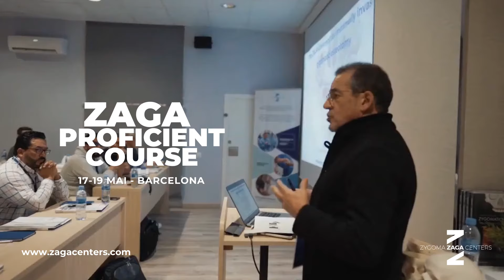ZAGA Proficient Course by Dr. Aparicio & Dr. Davó (3 days)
The ZAGA zygomatic implant course describes our experience of more than 25 years in zygomatic implant rehabilitation.
The ZAGA zygomatic implant course describes our experience of more than 25 years with zygomatic implants in the rehabilitation of the extremely resorbed maxilla.

The course lasts three days of intensive zygomatic implant journey. The participants acquire knowledge regarding the use of this advanced treatment in different anatomies.

Furthermore, they learn about related prosthetic rehabilitation. Also, we review different surgical techniques, their benefits, and their limitations, including the classic intra-sinusal technique, the extra-sinusal technique up to the ZAGA philosophy.

Precisely, we provide detailed insights into the latter to prevent surgical and prosthetic complications. Moreover, the course includes zygomatic planning and hands-on training in customized artificial phantoms.